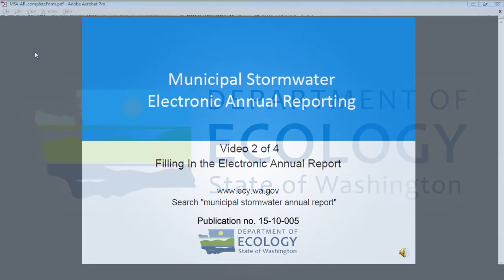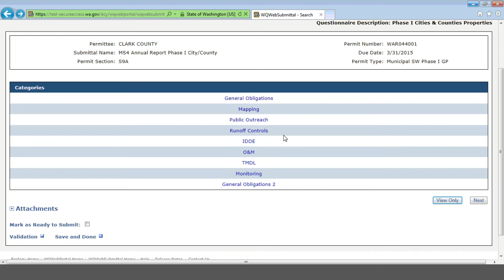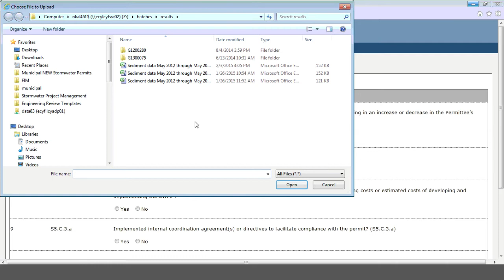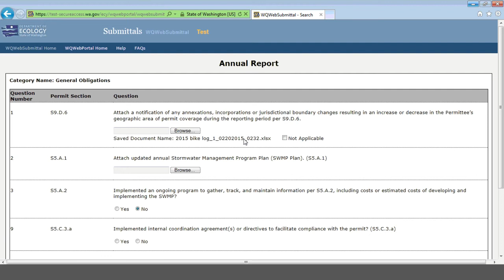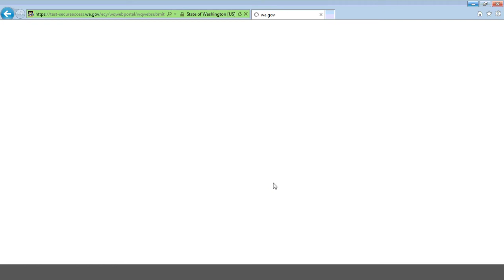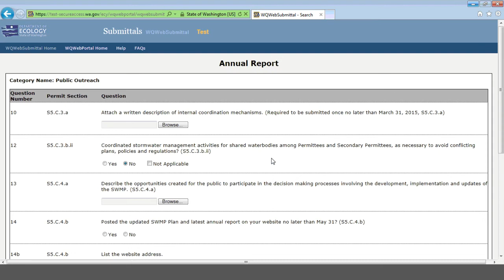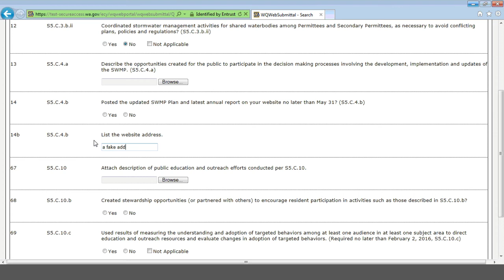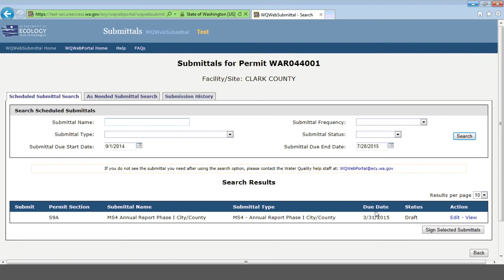MS4 Annual Report Walkthrough 2 - Answering Questions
This is the second of four videos to help Washington Municipal Stormwater (MS4) permittees navigate the electronic annual report form, new in 2015.  This video assumes a user has created Secure Access Washington and WQWebPortal accounts. It walks users through using the categories page, as well as answering questions in the form by uploading files, filling in text, or selecting responses.”

For more information about the Washington State municipal stormwater general permit ,